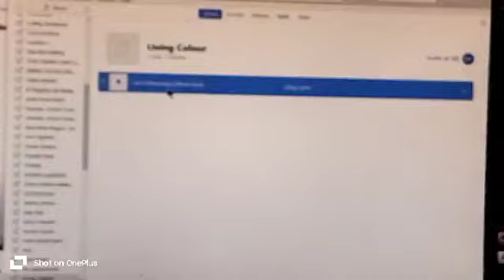April 17, 2024(5)